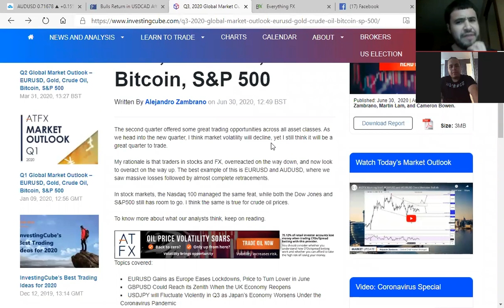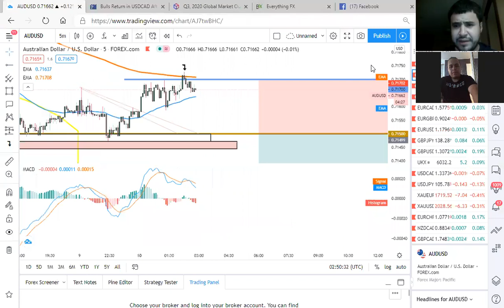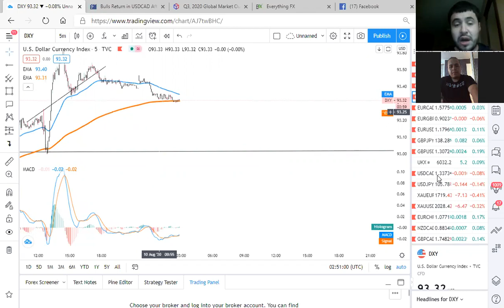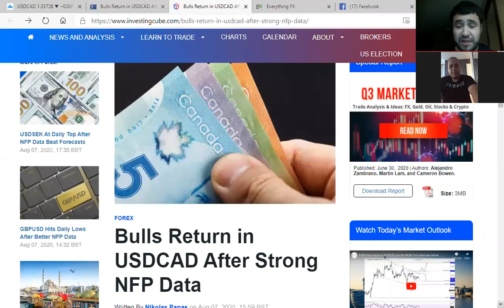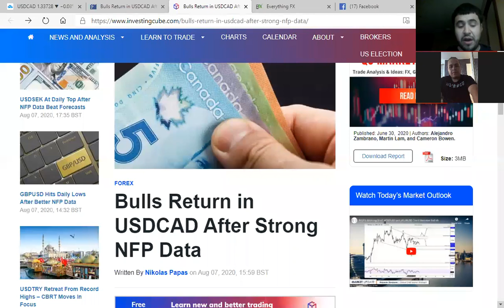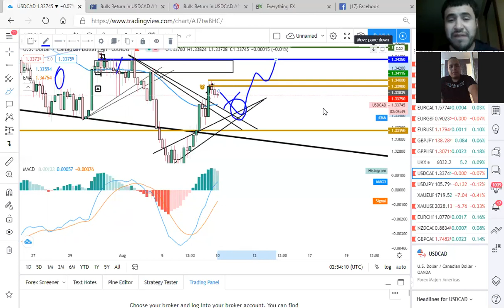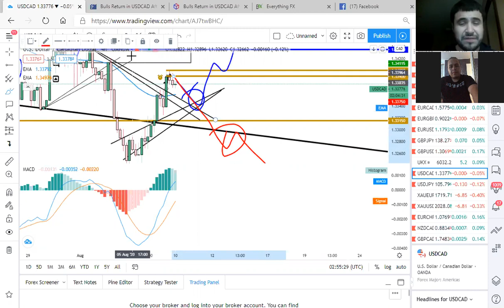MindsetUT Map Out The Week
Map Out the Week Sunday Gameplan Call